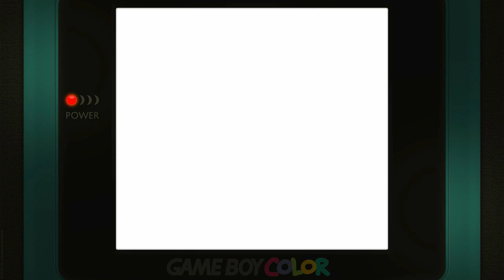F-1 World Grand Prix RD.8 French GP Time Trial / Skill Rookie Nintendo Game Boy Color Emulated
F-1 World Grand Prix
RD.8 French GP | Time Trial / Skill Rookie (Default)
Nintendo Game Boy Color | Emulated